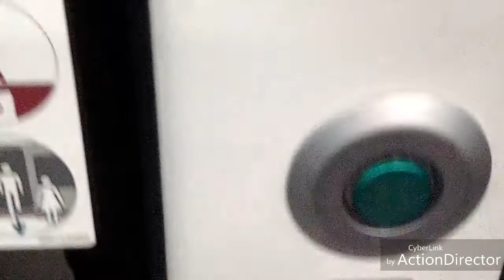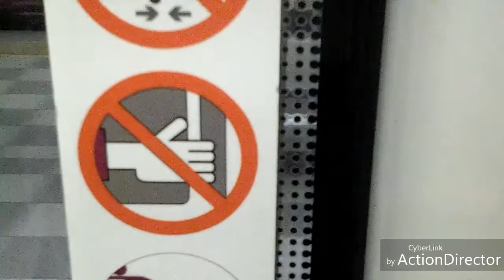Renfe Cercanias Viaje de Villaverde Alto a Parla (Linea C4) en 465 Civia